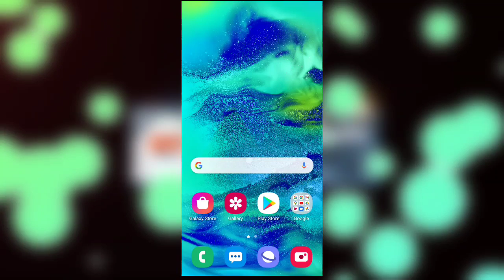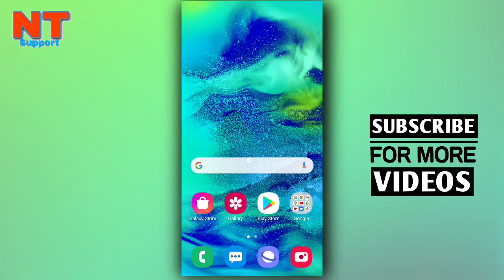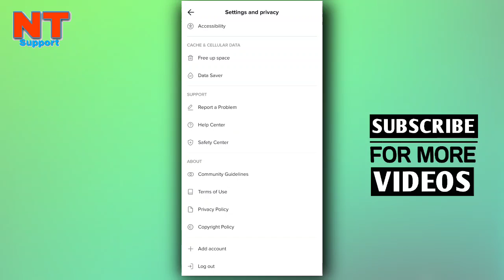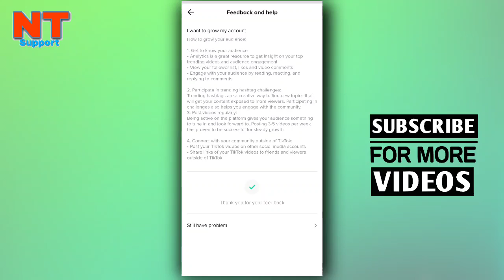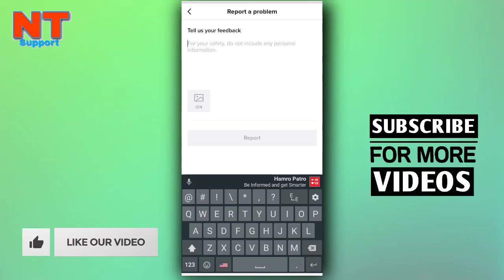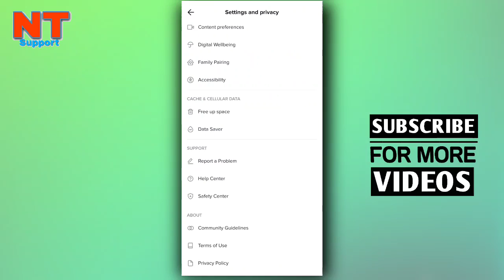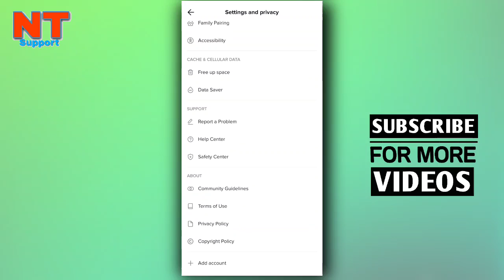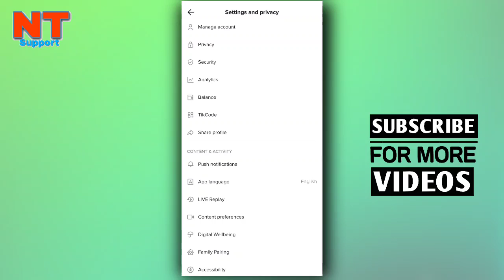How To Unfreeze Tiktok Account/ I'd in Nepali | Tiktok Freeze Problem Best Solution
How To Unfreeze Tiktok Account/ I'd in Nepali | Tiktok Freeze Problem Best Solution | Tiktok Unfreeze I'd